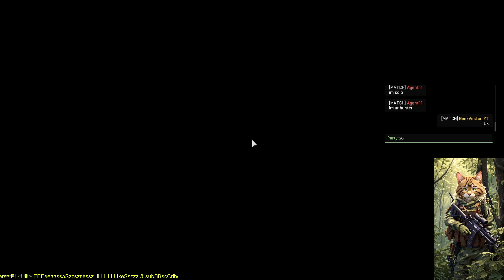2104 HUNTED end Warzone DMZ call of duty